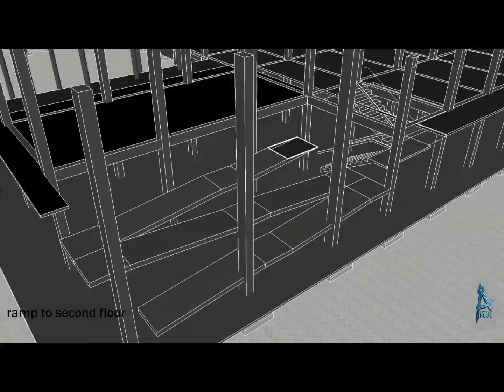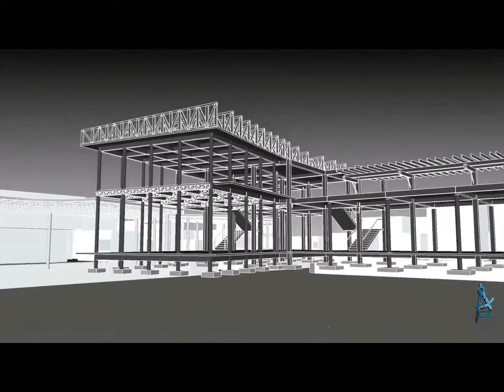Lumion Presentation- Stripmall